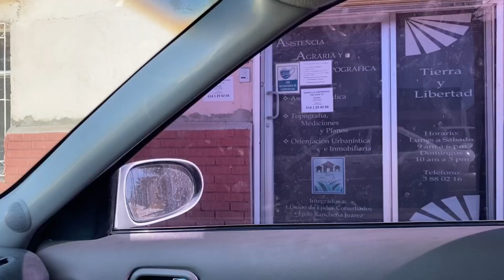Mi vida 😍 Diaria de 💫Wliam Ochoa 😜👏🏻